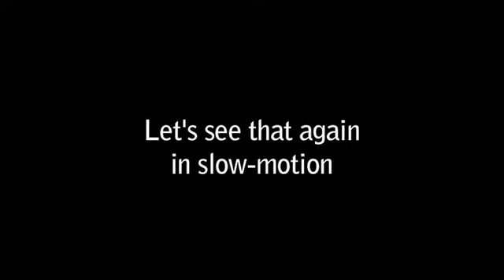Kobe Gunnison's Vault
Outtakes from the Web-Series "The Speed Creeper."